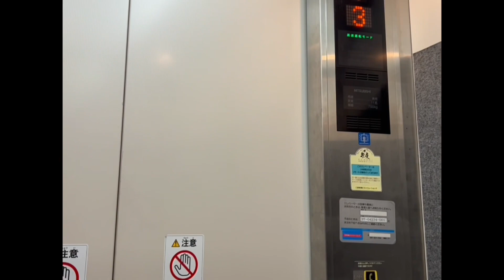June 4, 2023 Bonding with my Daughter..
Window shopping@ takamatsu shopping arcade..